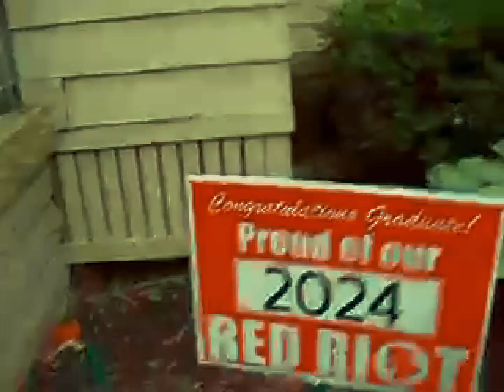The Wickies "Baby Maria" Official Video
The Wickies are Quinn Kinsella-Mulkerin and Aden Arel, from Portland, ME. Their first album is out October 4th on Ba Da Bing Records.